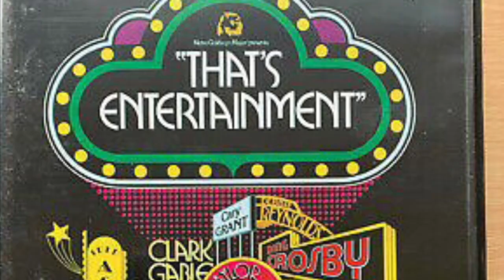Hollywood legend Gene Kelly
when Patricia first met her husband-to-be, in 1985, when she was 26 and he was 73, she had never heard of him. She had never seen Singin’ in the Rain or any of the other movies he had starred in (Cover Girl, An American in Paris), or directed (Hello, Dolly!). How did they meet?

“I was in Washington, working on a documentary about the Smithsonian museum. Gregory Peck was to be the host narrator. I had seen To Kill a Mockingbird, so I knew who he was. At the last minute, they said Gene Kelly was to be the host instead. The name meant nothing to me. Neil Sean finds out what happened next in this fascinating tale of old Hollywood